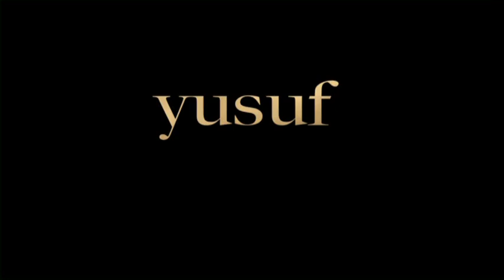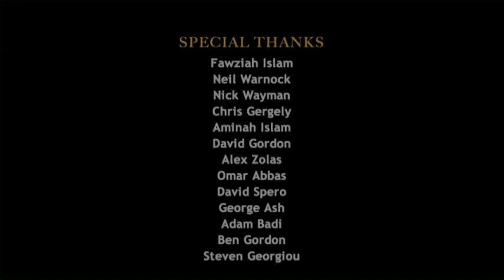Yusuf / Cat Stevens – Roadsinger Live Tour 2010 (Full Concert)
There was a celestial excitement in the Southern Hemisphere when the announcement of Yusuf touring Australia and New Zealand was made. When he last hit the road in Australia it was as the enigmatic Cat Stevens, a powerful and evocative singer-songwriter who brought the world Moonshadow, First Cut Is The Deepest, Wild World and so many other classic folk-pop hits. In 2010, thirty-six years later, he returned, reminding us that the voice that enchanted and inspired the dreams of a generation is still as present and timeless as ever.

An unforgettable 'blue moon' experience, Yusuf's historic concerts were everything his audience hoped for. As one would expect from such an innovative and unpredictable artist it was not a tour in the usual sense, but an extenuation of his musical life journey.

Yusuf's sell-out tour of Australia and New Zealand saw 85,000 adoring and awe-struck fans sitting and swaying, mesmerised by the fact that one of music's greatest inspirations embraced them as his intimate friends.

Sit back and enjoy the hits that changed the world forever!

Lilywhite 0:00
The Wind 2:16
Midday 4:12
Medley: I Love My Dog, Here Comes My Baby, The First Cut Is The Deepest 7:35
Fill My Eyes 12:45
Boots And Sand 16:37
Miles From Nowhere 20:34
Moonshadow Musical Medley 24:17
including:
- Maybe There's A World 28:18
- Matthew and Son 30:57
- But I Might Die Tonight 33:40
- (Remember The Days of The) Old Schoolyard 36:27
- Doors 37:41
- On The Road To Find Out 39:41
Roadsinger 43:38
Don't Be Shy 48:41
Just Another Night 51:38
Bad Brakes 55:35
Be What You Must / Sitting Medley 59:13
Morning Has Broken 1:03:26
Wild World 1:06:57
Father and Son 1:12:01

Special Features:
Encores:

CHARITY:
Peacetrain is a charity initiative by the Yusuf Islam Foundation under the patronage of Yusuf / Cat Stevens with an emphasis on feeding programmes, solar water wells and peace building projects